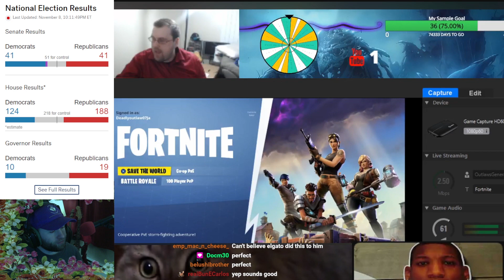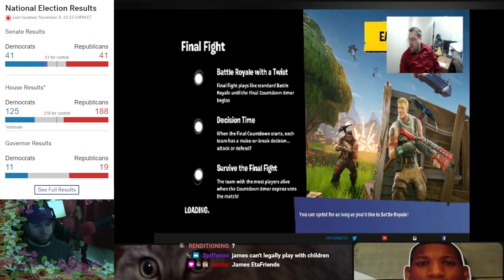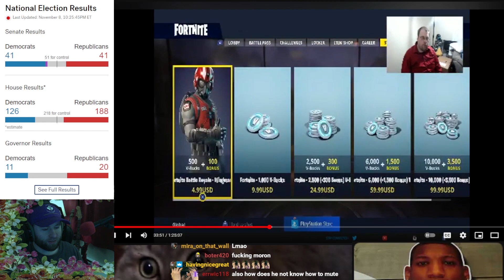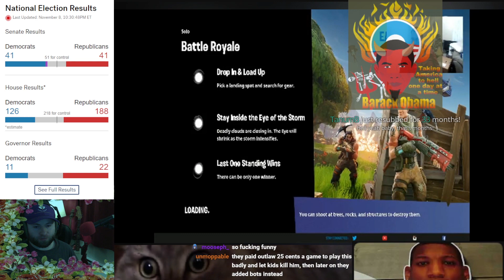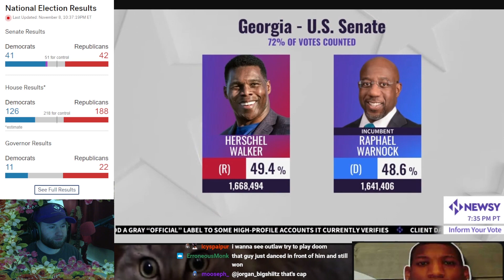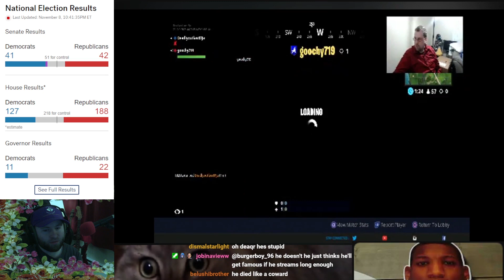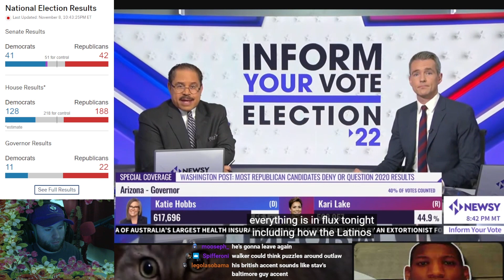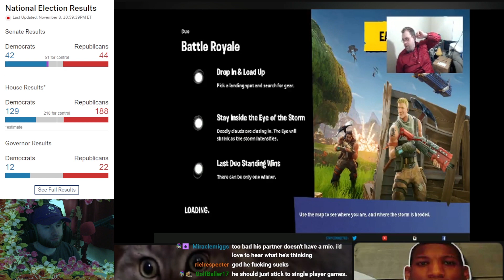Most Satisfying Fortnite Gameplay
I never knew Outlaw did a 90 minute Fortnite stream where the video capture is in 4:3 and he repeatedly queues into fill duos and squads and leaves the game if anyone tries to use voice chat

If you enjoyed this video but wish we weren't talking over some nasty guy eating McDonald's you might like our podcast WFYM Talk Radio: